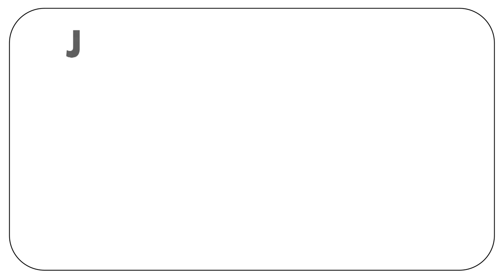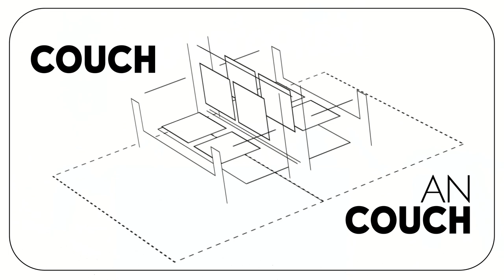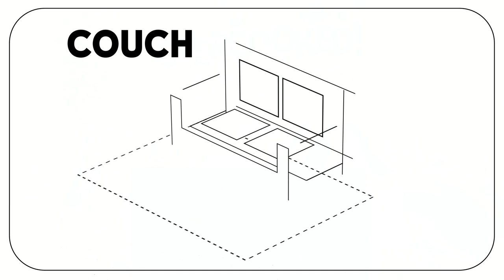Overcooked mit Gunnar & Lars vs. Lisa & Lia | Couch an Couch